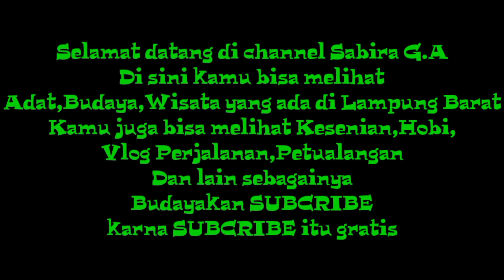Koleksi Bonsai Sisiran Si Akar Kuning Mekhalam Milik Ranto Liwa